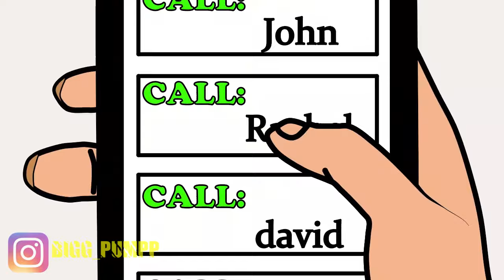I Have Persistent Genital Arousal Disorder (PGAD)😫😫😫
Bring the Adventure Home! Get your exclusive "DRAMA QUEEN!! T-shirts here and keep the CRAZY Story going.

Tell us what you think about this video in the comments bellow
► Do You Want To Get Your Story Animated?